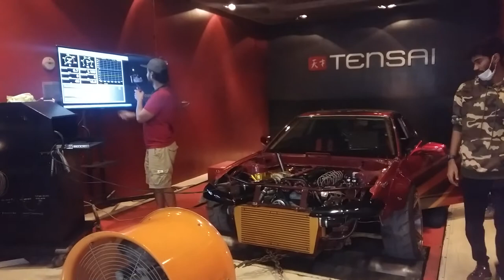DRIFTING RACE CAR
MGA KABABAYAN ANG VIDEO NA ETO TUNGKOL LAHAT SA IBA'T IBANG URI NG MGA SASAKYAN PANGKARERA.

pindotin lang ang subscriber at kampana all at ang 👍 para lage nyong makita ang mga bago kong videos.

kailangan meron sasakay sa likod para bumigat kasi nadudulas ang gulong sa bilis ng pagpatakbo habang tinutuno..